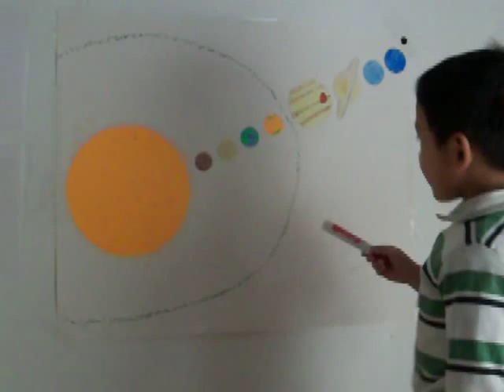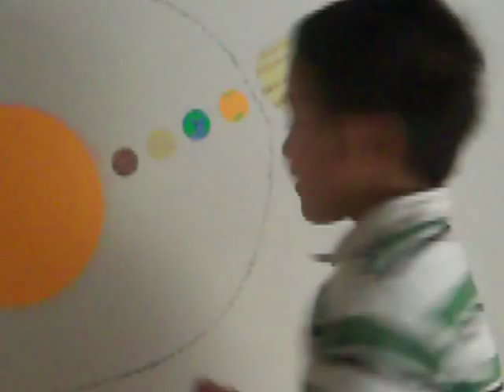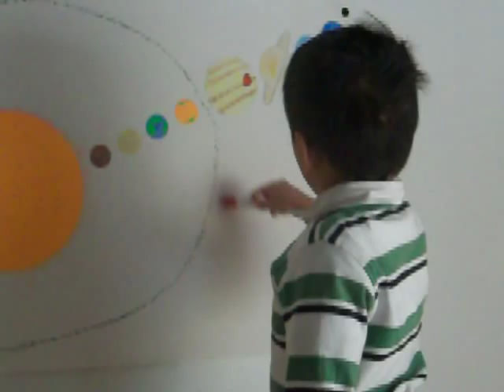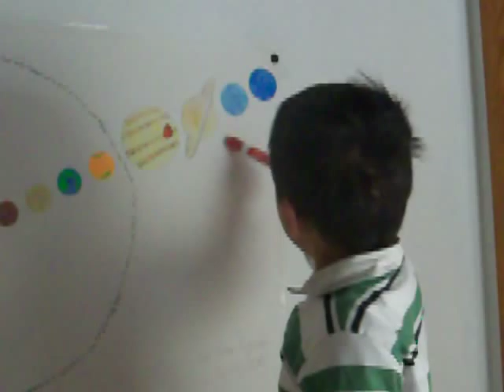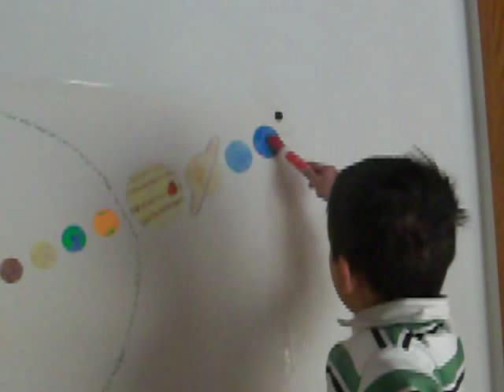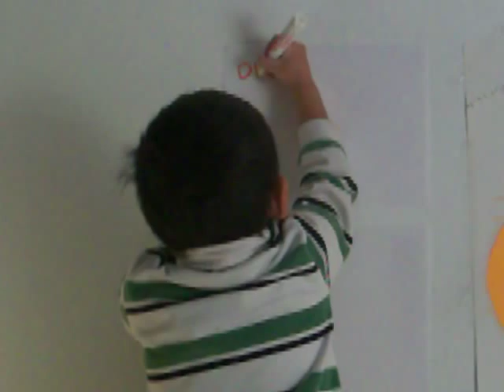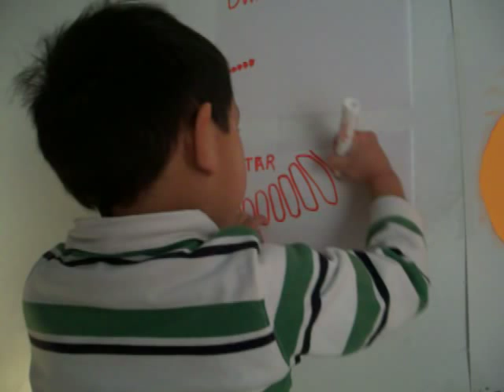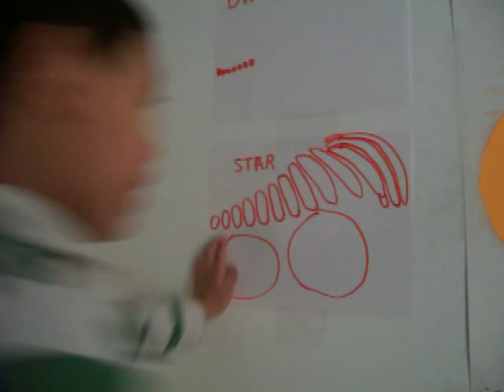Five years old boy gives lecture on Astronomy.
My 5 years old boy shows his passionate and admiration in astronomy by lecturing me on basic astronomy, solar system, dwarf planets, and the size of the stars. He learned astronomy by himself from internet and books.